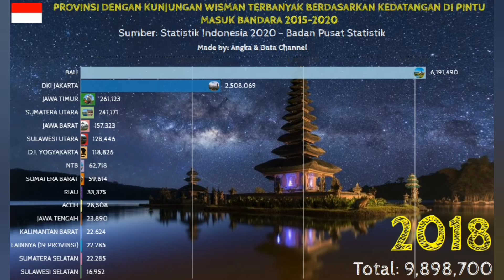TOP 15 PROVINSI INDONESIA TUJUAN WISAWATAN MANCANEGARA (2015-2020)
Source:
Statistik Indonesia 2020 - BPS